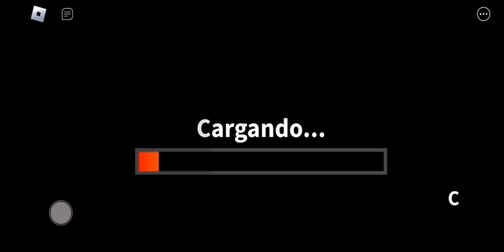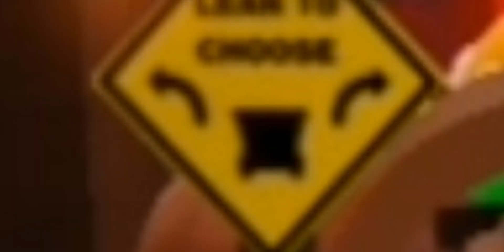hoy jugamos rainbow friends chapter 2 por trampa de cyan y mori